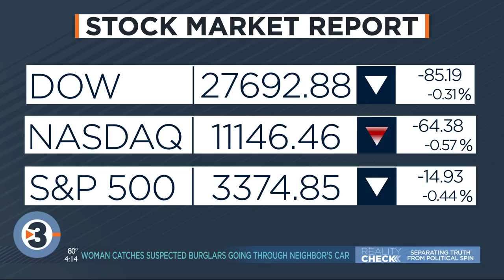Meet the Wisconsin Chamber Orchestra: Making the orchestra successful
As concerts and large gatherings remain canceled amid COVID-19, the Wisconsin Chamber Orchestra is sharing special performances on Live at Four. Jun Lee, a UW-Madison alumnus, says he’s passionate about music and the Wisconsin Chamber Orchestra. for more information about the upcoming “Come Together” performance Tuesday.